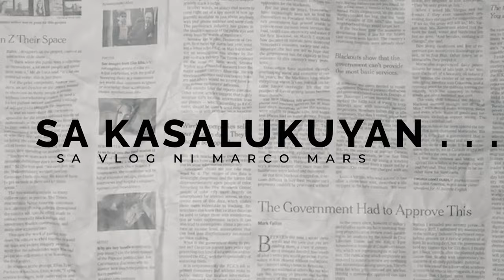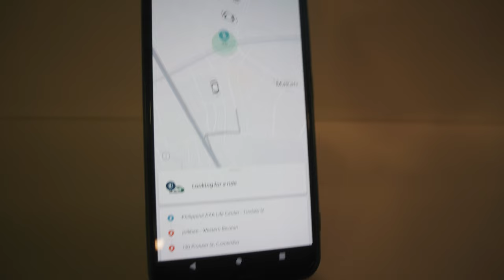Ang babait ng mga tao sa SHELL!